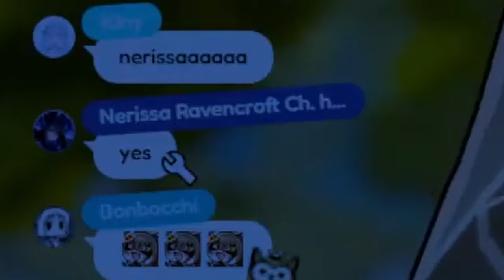[ENG SUB/Hololive] Mumei's reaction when Nerissa starts spamming her DM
Credits :
BGM